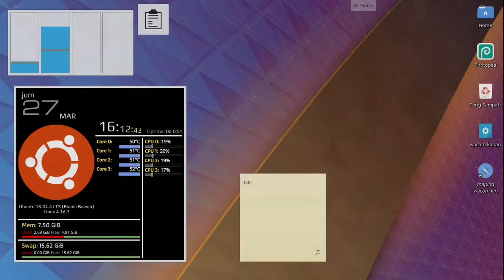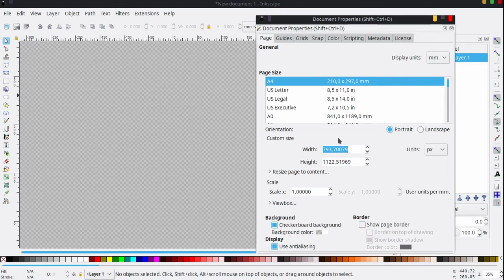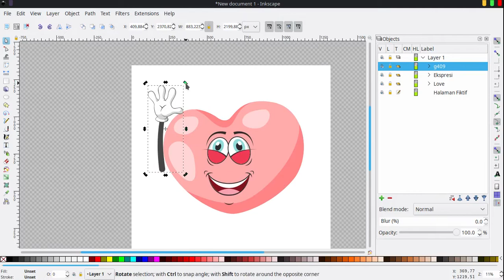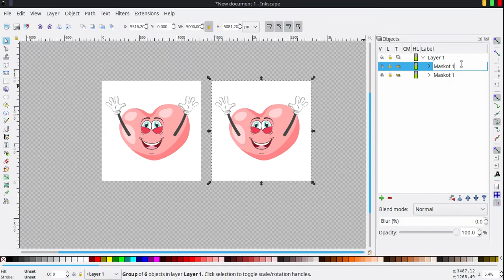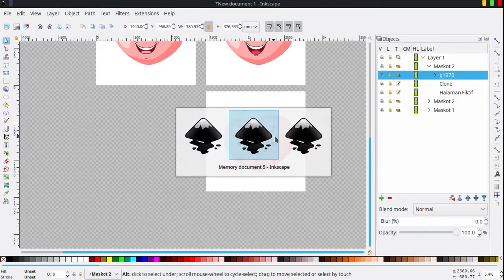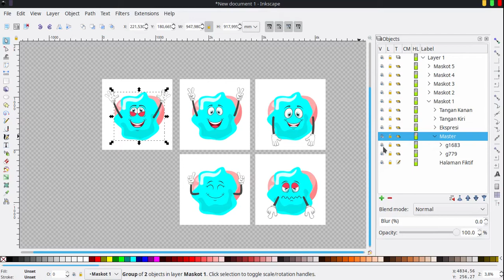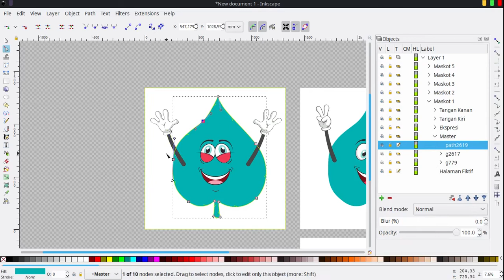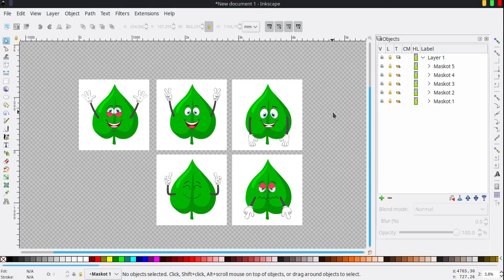Tutorial - Cara Membuat Puluhan Maskot Kurang dari Satu Jam dengan Bantuan Fitur Clone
Tutoral kali ini sebenarnya adalah bagaimana cara meyiapkan template maskot, yang mana ketika kita menggambar satu kali maka akan otomatis membuat beberapa varian maskot sekaligus, untuk tutorial hanya dicontohkan 5 varian saja, walaupun sebenarnya bisa lebih dari itu yang terpenting adalah ide dan kreatifitas temen temen gimpscape